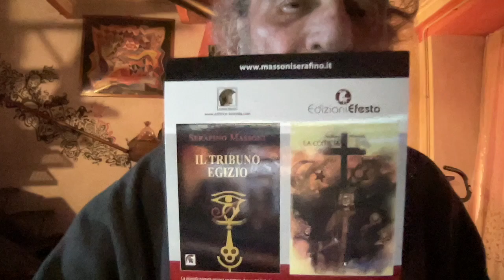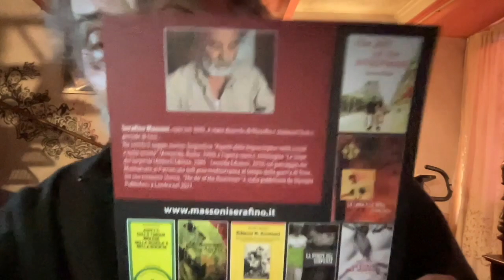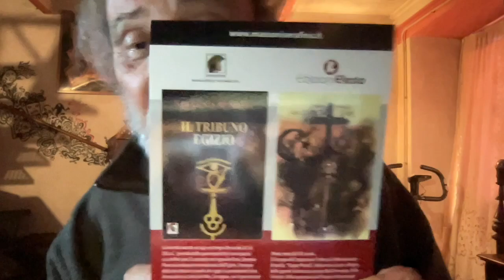CARDINALE PIETRO PAROLIN E L'UKRAINA